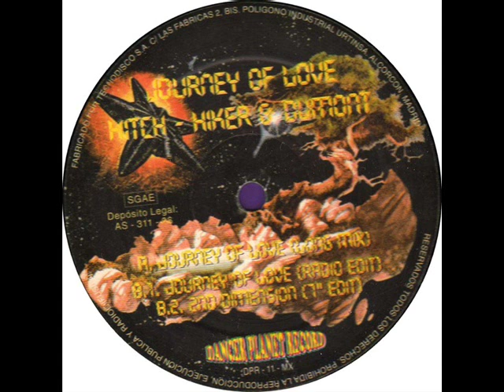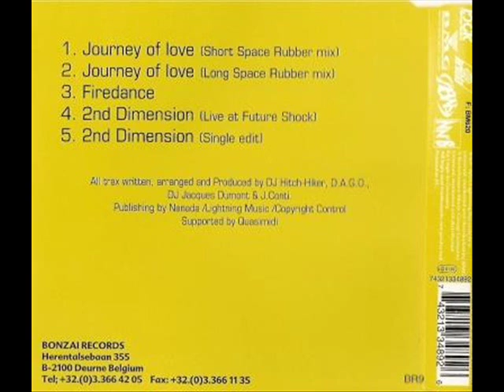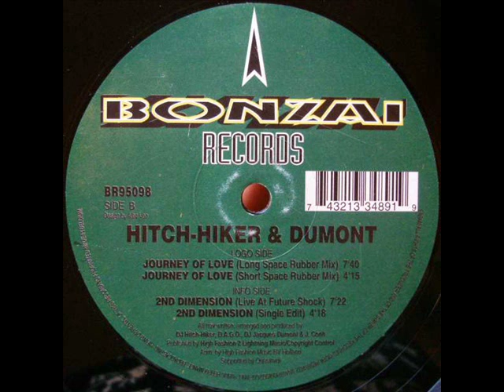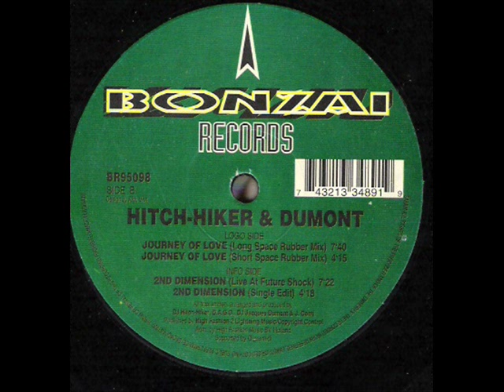Hitch-Hiker & Dumont - Journey Of Love (Short Space Rubber Mix)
Hitch-Hiker & Dumont - Journey Of Love (Short Space Rubber Mix) 1995